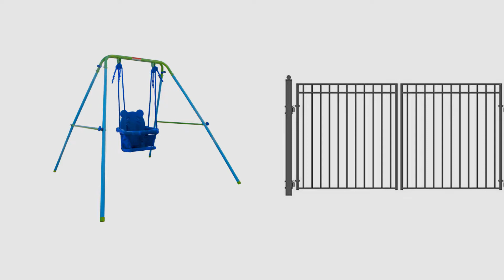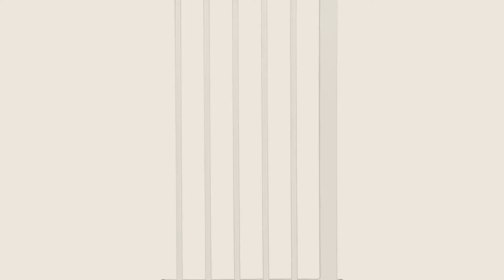Aleko Baby Products Video Collection // New & Popular 2017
+ Aleko Baby Products Video Collection

ALEKO SG02BR Baby Easy Close Metal Walk-Through Safety Gate Pet Door, White and Brown by ALEKO

ALEKO SG001BL Baby Easy Close Metal Walk-Through Safety Gate Pet Door, White and Blue by ALEKO

ALEKO BSW02 Toddler Baby Swing Portable Indoor Outdoor Folding Safety Chair Swing Seat by ALEKO

ALEKO Madrid Style Madrid Wrought Gate 16 Feet Ornamental Dual Swing Driveway Gates 16' by ALEKO

ALEKO Dublin Style Iron Wrought Pedestrian Steel Gate 5' by ALEKO

ALEKO SG03SETBK Fireplace Fire Gate Safety Fence Cover Child Safety Gate, 128 Inches Black by ALEKO

ALEKO 1082 4WD High Speed Nitro Powered Off Road Racing Buggy Vertex 18 CXP Car, Red 1/10 by ALEKO